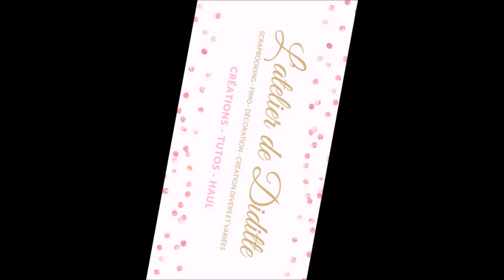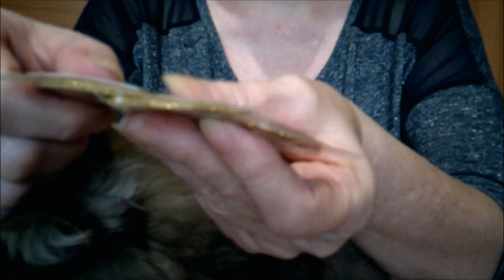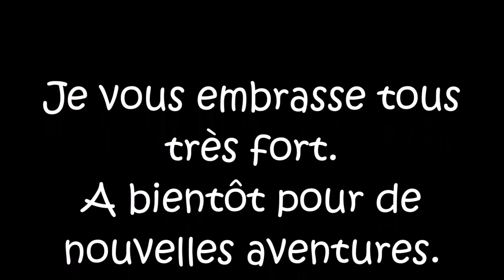Partenariat avec le site Née Jolie